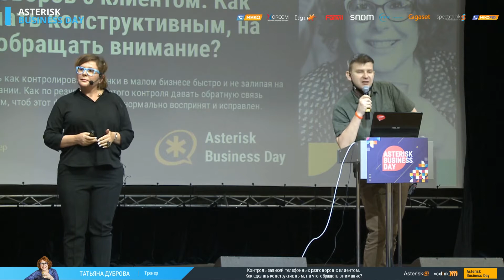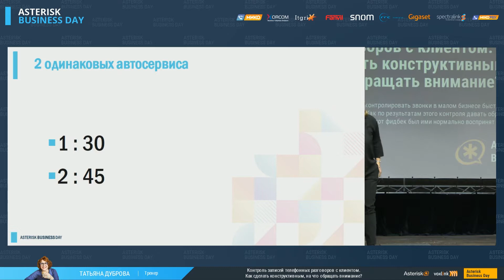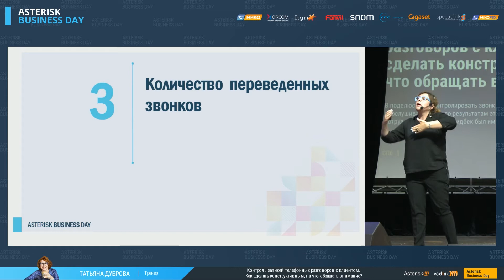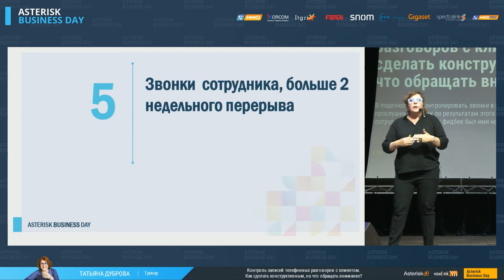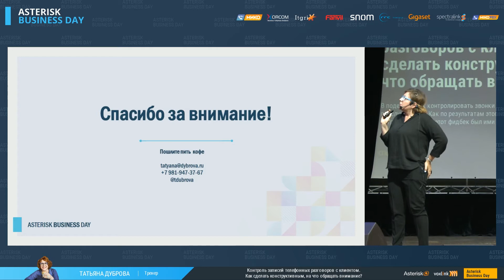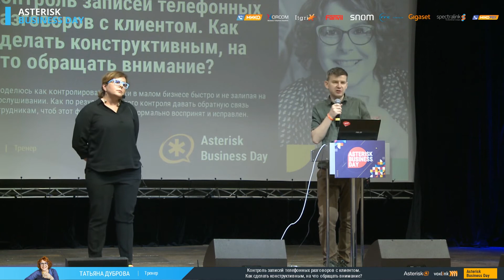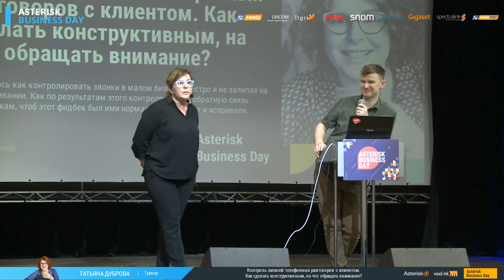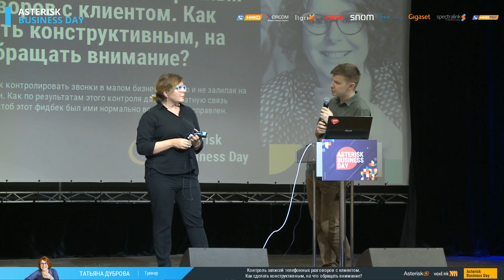Татьяна Дуброва ― Контроль записей телефонных разговоров с клиентом. На что обращать внимание?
Вы узнаете, как контролировать звонки в малом бизнесе быстро и не залипая на прослушивании. Как по результатам этого контроля давать обратную связь сотрудникам, чтоб этот фидбек был ими нормально воспринят и исправлен.

00:00   Знакомство спикера с участниками конференции AsterConf 2020 + краткая информация доклада
04:21   Как определить среднюю длину разговора?
06:38   Деление на 3 группы
08:19   О количестве звонков в день одному клиенту
09:16   Количество переведенных звонков. Почему это может негативно сказаться на работе?
11:10   Особенности звонков ночью и утром
12:06   Звонки сотрудника больше 2-х недельного перерыва
13:40   Как правильно давать фидбек («обратная связь»)?
19:41   Конец доклада + вопросы от участников конференции
19:49   Как выстраиваются отношения с сотрудником или сотрудниками нескольких компаний, которых приходится контролировать?
22:00   Какие цифровые инструменты или методики используются для работы с сотрудниками в компаниях?
25:56   Какие «волшебные» слова должна сказать девушка (мужчина) приемщику, чтобы его обслужили нормально?
27:49   Как поступать с компаниями, в которых присутствует аналоговая телефония или мобильники?
29:14   Выбор и награждение участника конференции за лучший вопрос (подарок от спонсоров: Wi-Fi роутер MikroTik hAP series).